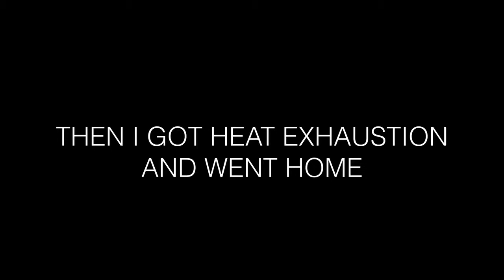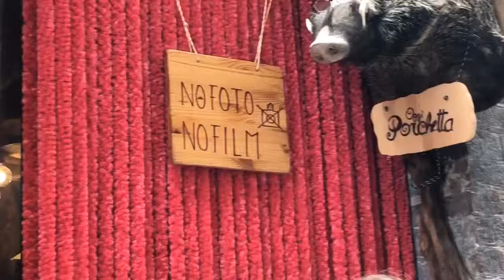Italy Vlog - WE FOUND THE MAFIA!!!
This video takes you through my life and parts of my trip that I recorded in Italy. I started in Rome then went to Florence, Siena, Cinque Terra, and Venice.

Buenne Notte (From “Lady and the Tramp”) by George Givot, Bill Thompson, and Disney Studio Chorus
Freaking Out by A R I Z O N A

VSCO: carleepix